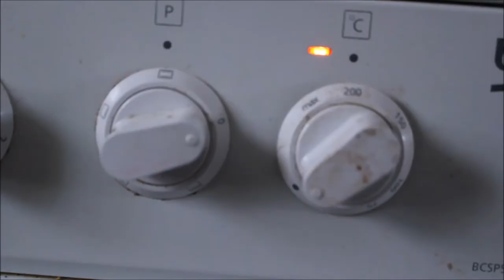How to make your own fishing bait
This is a longer video than ones i have previously produced but please do go check it out, it is a step by step on how to make your own fishing pellets which can also be doubled up as your own DIY fish food. any questions please comment below.

Person who originally came up with the idea which i have adapted to suit and improved upon

As always a big thank you to all of those who view my videos and also to all those who help to make them.